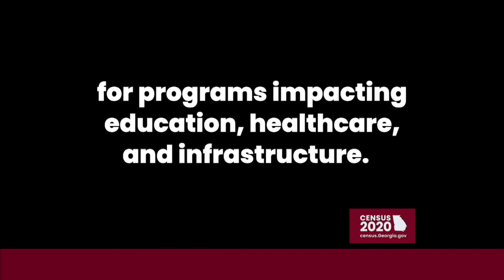Oliver Jan - Every. One. Counts. Federal Funding Census 2020 (30 Sec)